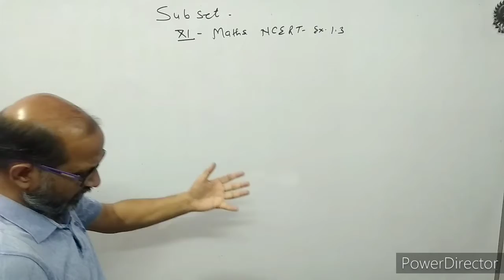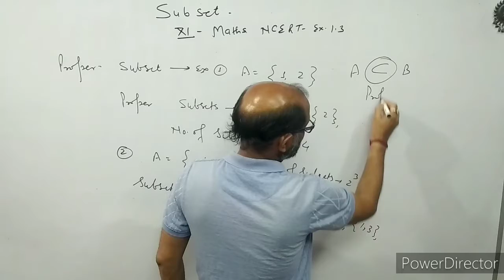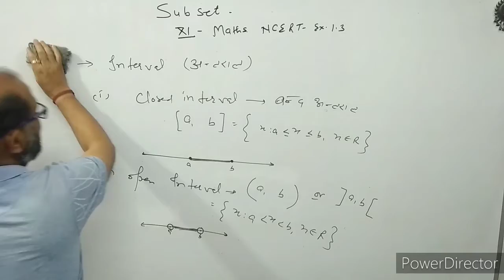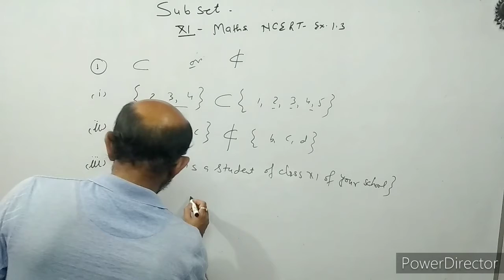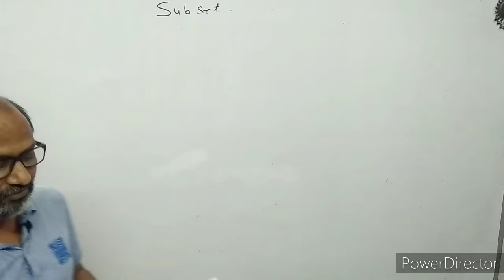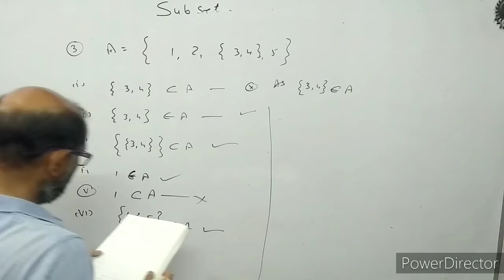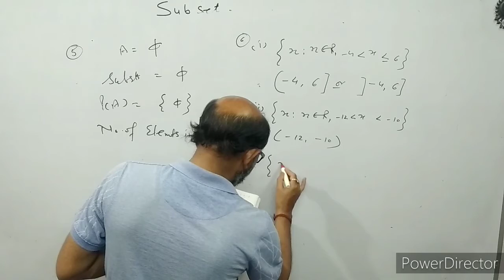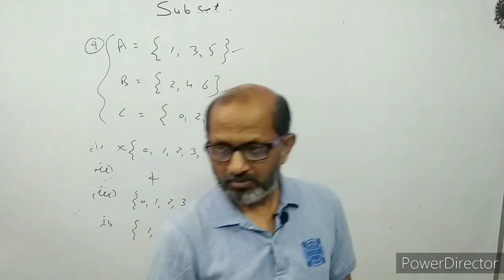XI_ Maths, (3) Set . NCERT EX. 1.3, BY- Atma Academy, BY- A. Prakash.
In this video I have discussed about the set theory.
I have explained the representation of set in roster form and set builder form

introduction of set theory.